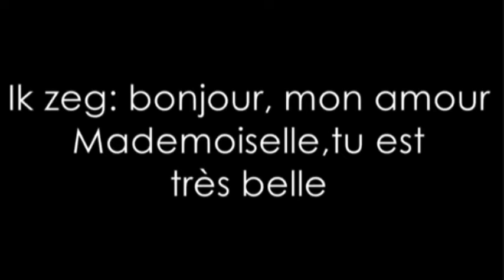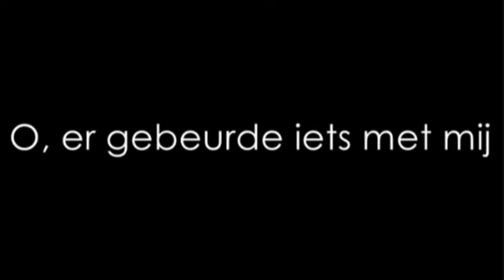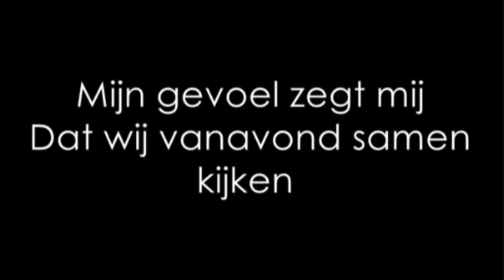0155 Kenny B - Parijs